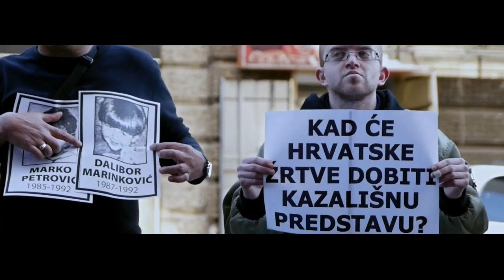14. Slobodna Zona PROMO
Četrnaesti filmski festival Slobodna Zona, koji se održava od 7. do 12. novembra u Beogradu, Novom Sadu i Nišu, ove godine predstavlja program koji je sadržajniji i bogatiji nego ikad.

Festivalska publika imaće priliku da pogleda više od 50 filmova, od kojih je 40 nacionalnih premijera, a koji se bave sećanjem i zaboravom, suočavanjem sa prošlošću, građanskom i ličnom neposlušnošću otporu i represiji, kao i porastom ekstremne desnice u Evropi i šire.

Na ličnom planu, akteri filmova iz celokupne ovogodišnje selekcije preispituju autoritete koje im država i društvo nameću i pokušavaju da pronađu smisao u svetu koji je sve više okrenut institucionalnom nasilju, korupciji i eroziji demokratskih vrednosti i građanskih i ličnih sloboda.